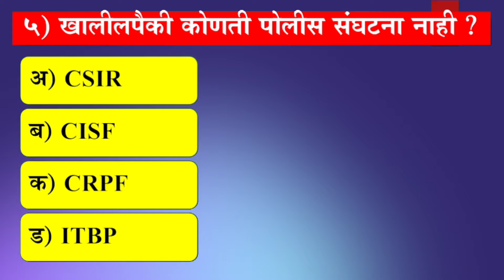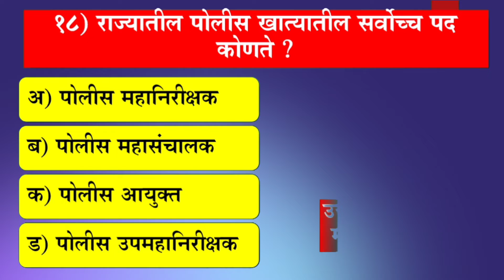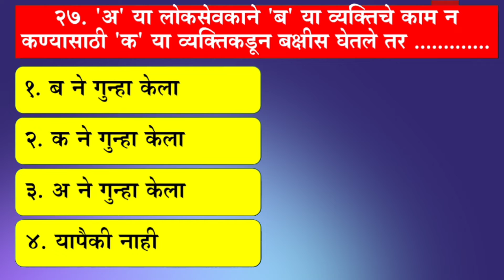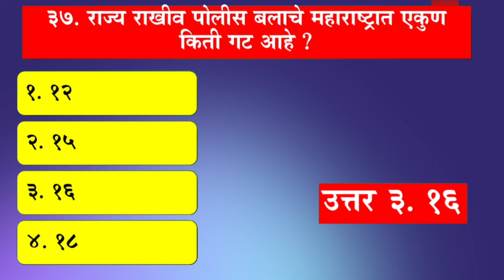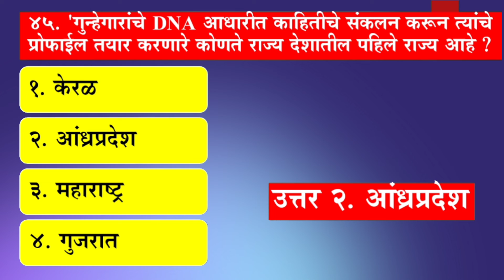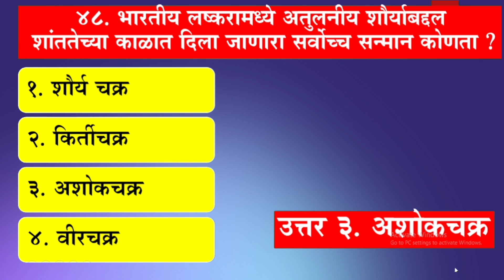Police Bharti MCQ | Maharashtra Police Bharti| Police Bharti Maharashtra 2022 भाग3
पोलीस भरती
police bharti
maharashtra police bharti
महा पोलीस भरती तयारी
maharashtra police bharti 2022 update